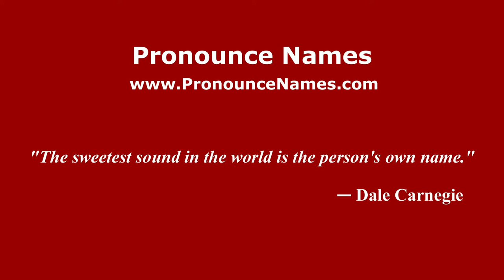How to pronounce Silvia Legrand (Spanish/Argentina) - PronounceNames.com